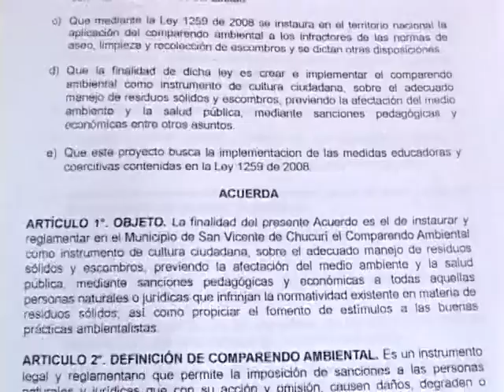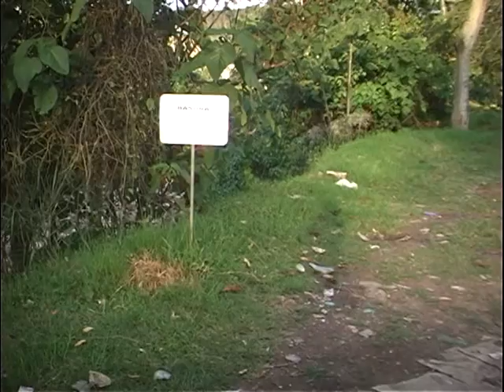Magazin Chucureño Febrero 19 de 2011 parte 3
Programa creado por telechucuri para informar a los habitantes del municipio de san vicente de chucuri todo lo que acontece durante la semana